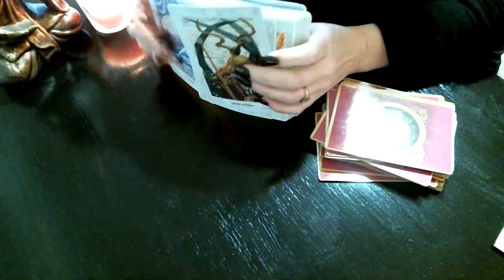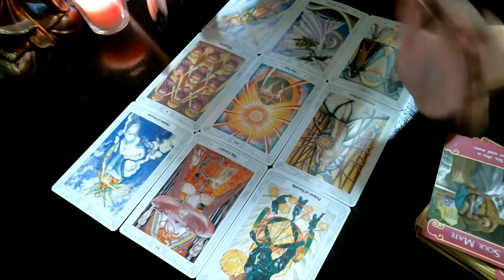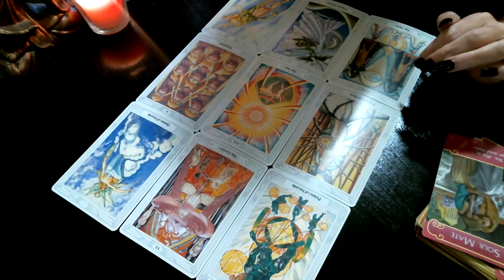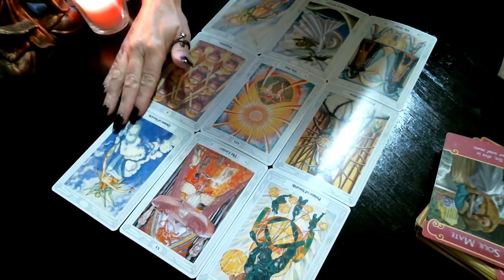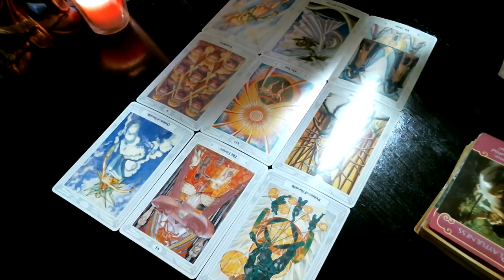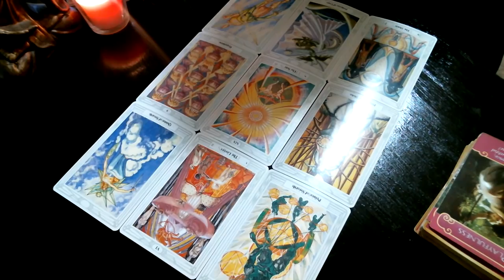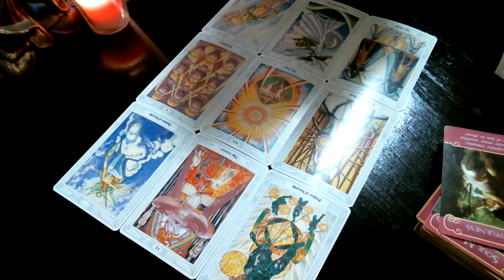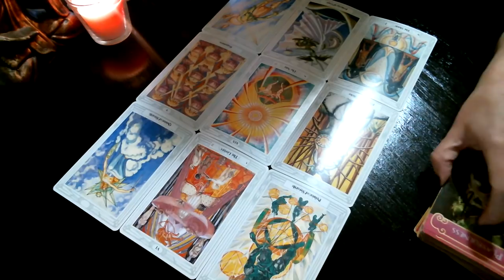Cancer November Love | Your soulmate finally recognizes you as theirs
Become an EXCLUSIVE member to my channel by clicking this link!

Once you become a channel member you'll get to engage in a live monthly chat with me where I'll offer you a tarot card reading to any question you ask (no medical or legal)

Any Questions.